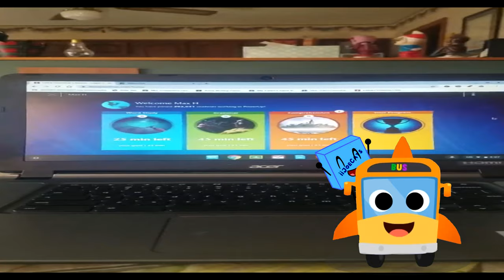THE EPICNESS OF ONLINE SCHOOL